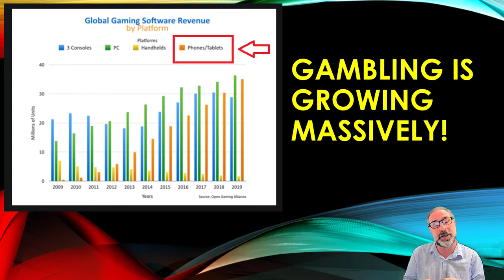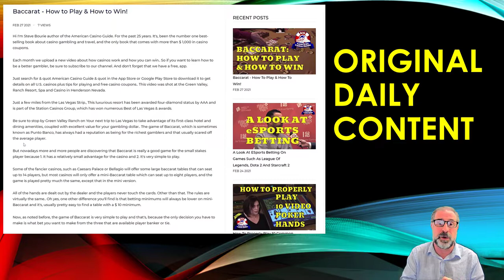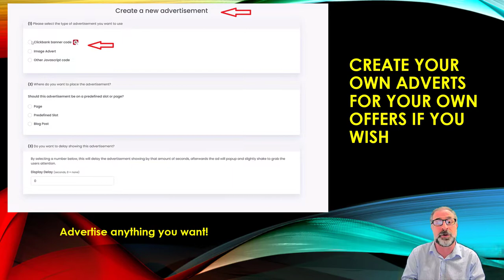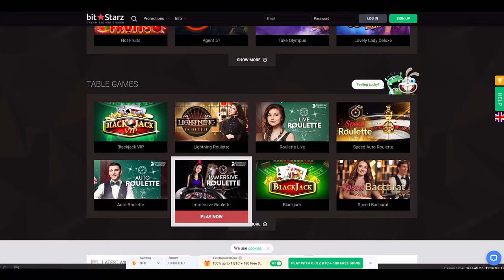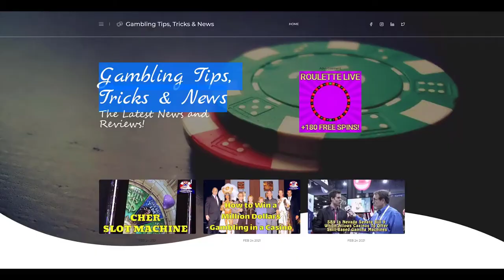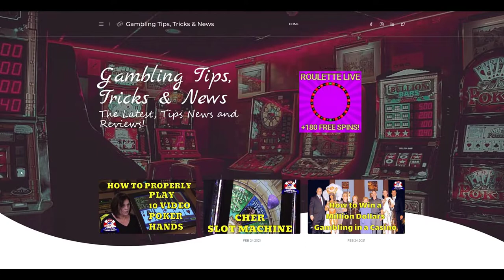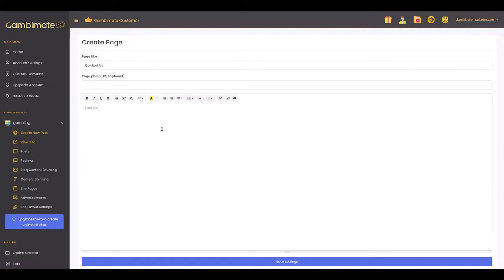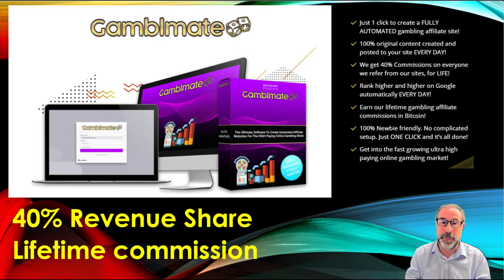Gamblmate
Plus our Huge bonus - Resellers License with Gamblmate